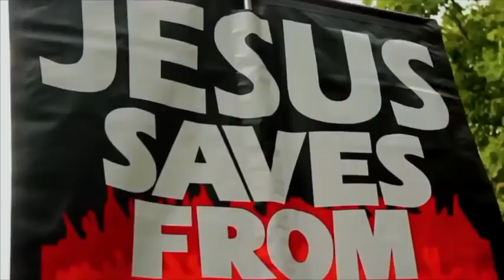Why does Allah claim to be Jesus! That time Mansur agreed to debate Bo